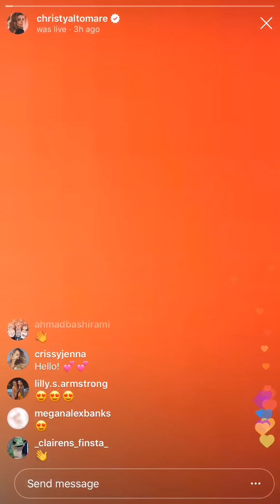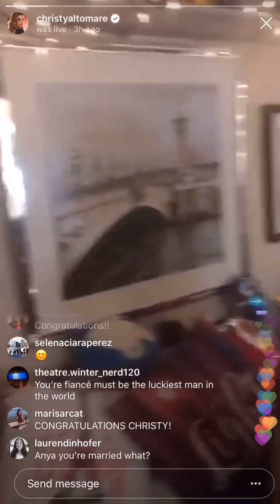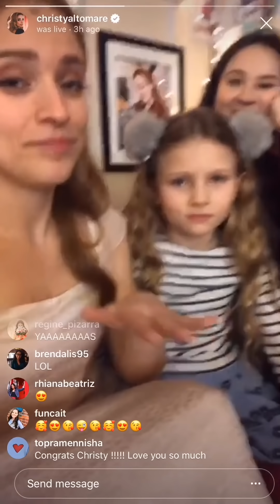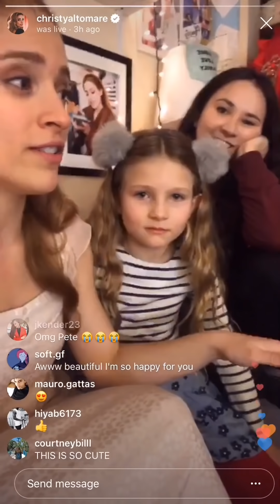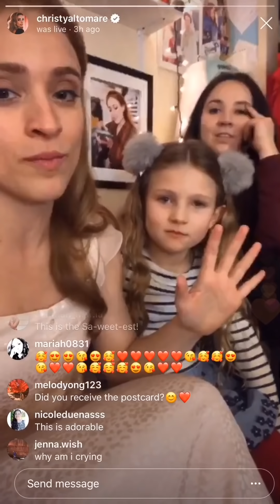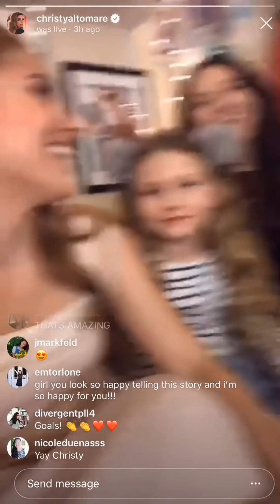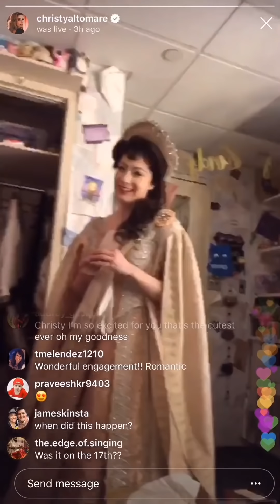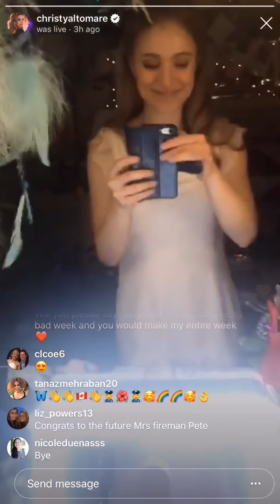CHRISTY ALTOMARE IS ENGAGED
Live video Christy did on Thursday around 11 p.m. of December 20,2018.

She talks about her beautiful engagement/proposal with her fiancé Pete.

Instagram: Jennsara99 / Fanastasiasbway